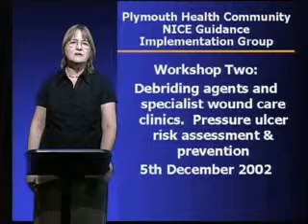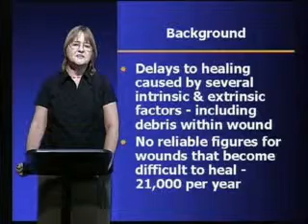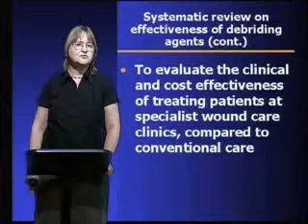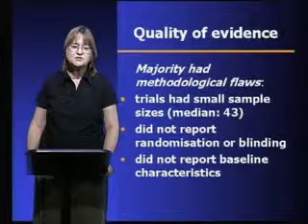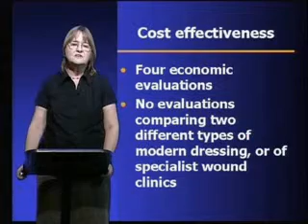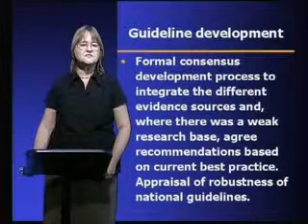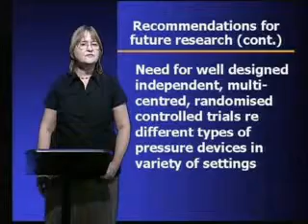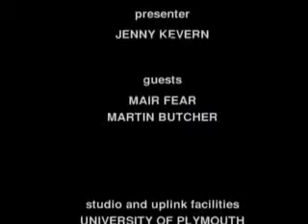NICE guidance:Pressure Ulcer Risk Assessment and Prevention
NICE Guidance in 2002. Jennifer Kevern and x, introduced by Val Heath
Recording of a live webinar